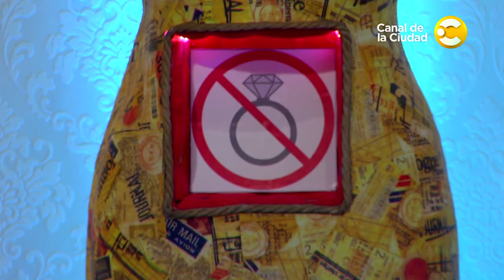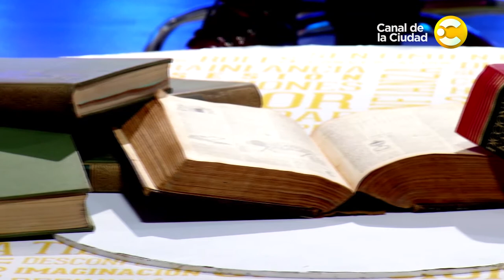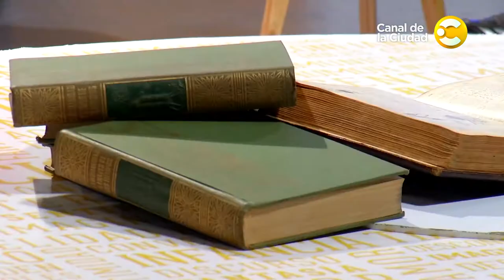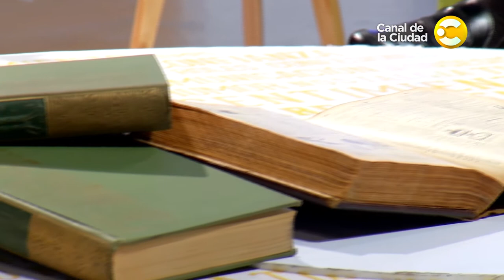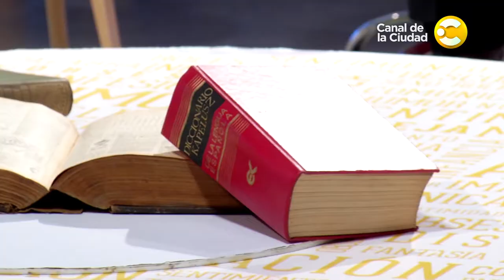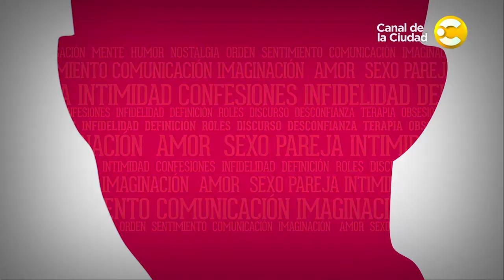Anamá Ferreyra, Silvana Suárez, Carmen Yazalde y Josefina Ansa en El Don de la Palabra